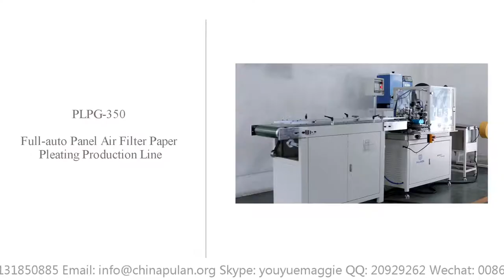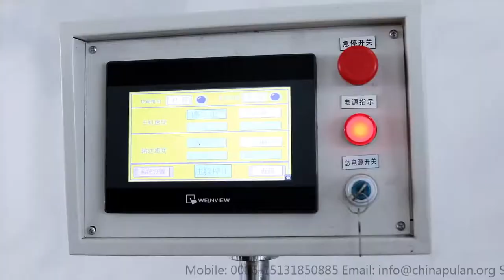PLPG-350 Full-auto panel air filter paper pleating production line